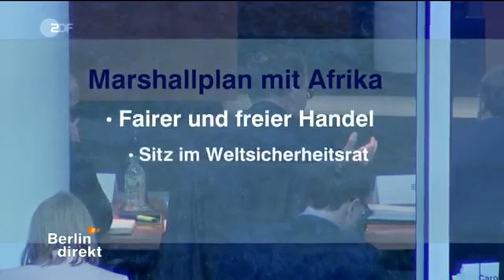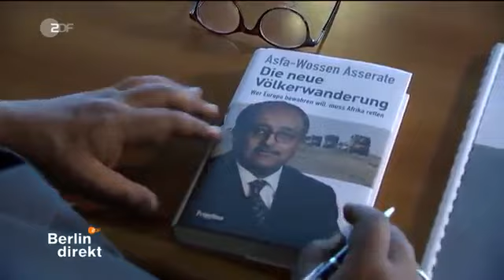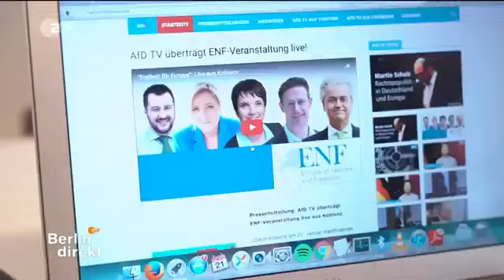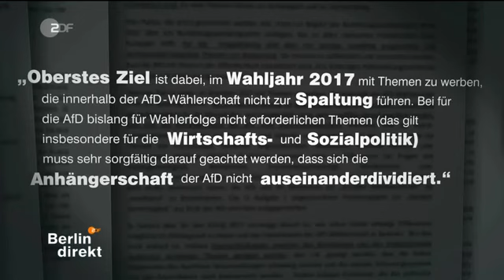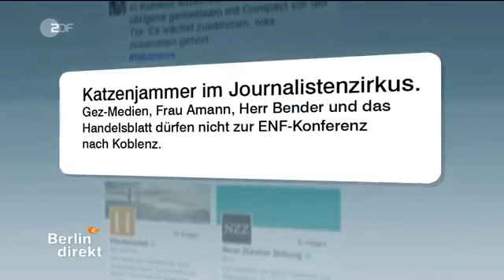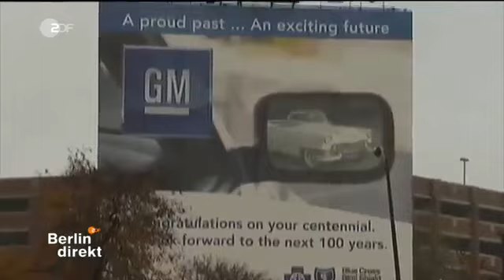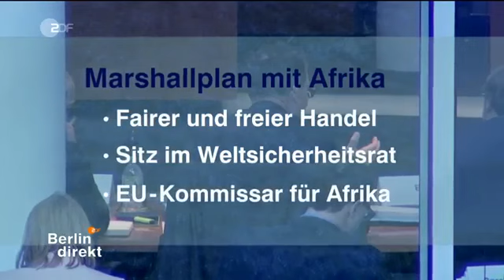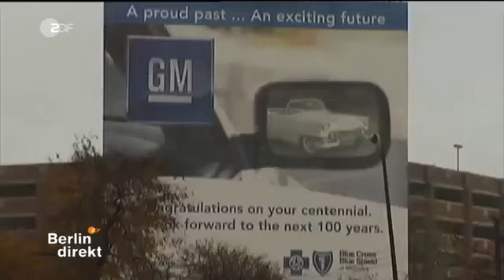{HD} Berlin direkt vom 22 Januar 2017 | Doku Deutsch HD - 2017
Doku Deutsch HD Berlin direkt - mit den Themen: 1.) Trump - und jetzt? 2.) Altmaier: Zur Zusammenarbeit bereit, 3.) Entwicklungshilfe für Maghreb-Staaten . Doku Deutsch HD Mit folgenden.

Doku Deutsch HD Mit folgenden Themen: 1.) Die umstrittene Spitze der Linken, 2.) Sahra Wagenknecht, Spitzenkandidatin der Linken, im Interview, 3.) Grüne: . Doku Deutsch HD Berlin direkt.

Zukunftschancen von Kindern dürfen nicht vom Geld der Eltern abhängen, darüber sind sich alle einig. Dennoch ändert sich nichts an den Gegebenheiten. BerlinDirekt mit einem Stimmungsbild.

Flüchtlinge und Abeit.

Kostenloses Abo: Weltspiegel-Kanal: Mehr Themen: Weltspiegel vom 19. November 2017 Themen: USA: Die.